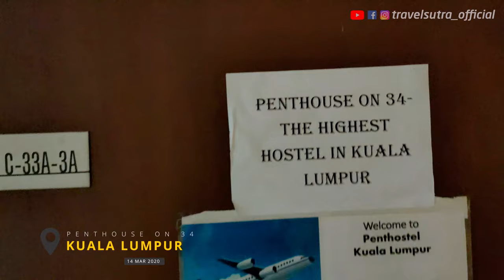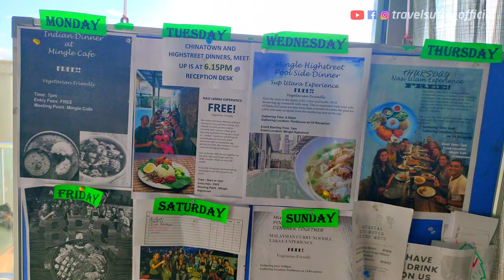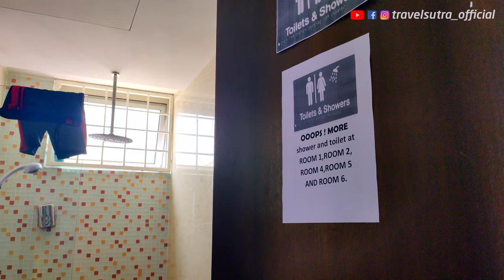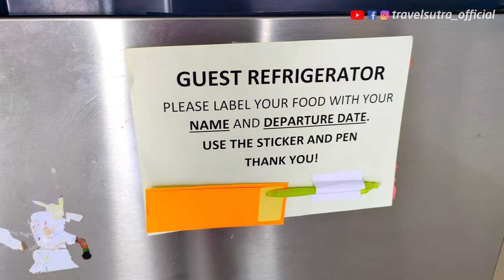PENTHOUSE ON 34 || HIGHEST HOSTEL IN MALAYSIA || 4K || Ep.15 || MALAYSIAN DIARIES || KUALA LUMPUR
One of our best sellers in Kuala Lumpur!
Penthouse on 34 - The Highest Hostel in Kuala Lumpur, Free Communal Dinner & Drink Activity starts from 7pm everyday features an outdoor swimming pool, fitness center, a shared lounge and garden in Kuala Lumpur. Among the facilities at this property are a shared kitchen and luggage storage space, along with free WiFi throughout the property. Each room is equipped with a balcony.

Guest rooms has air conditioning, a microwave, a fridge, an electric tea pot, a bidet, a hairdryer and a closet. Each room has a TV, and certain rooms at the hostel have a patio. All guest rooms will provide guests with an oven.

Penthouse on 34 - The Highest has a grill.

Putra World Trade Center is 2.7 km from the accommodation, while Bank Negara Malaysia Museum and Art Gallery is 2.9 km away. The nearest airport is Sultan Abdul Aziz Shah Airport, 32.2 km from Penthouse on 34 - The Highest Hostel in Kuala Lumpur, Free Communal Dinner & Drink Activity starts from 7pm everyday.